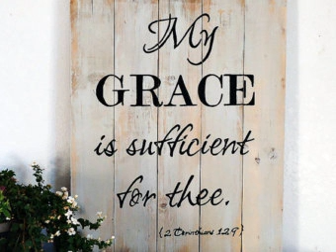Evan Tetea-Ka khawngaihna (Mizo Sermon)